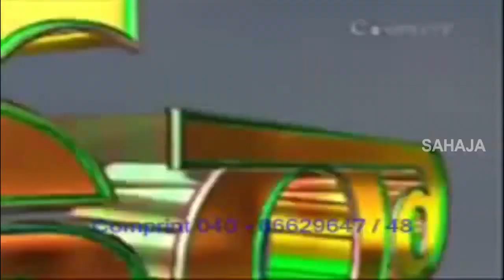Galipatam Chudara | Telugu Nursery Rhymes | గాలిపటం చూడరా | Bommarillu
Bommarillu brings you Galipatam Chudara Nursery Rhyme which is the best animated Telugu rhyme for children. Bommarillu channel is designed to make your children learn all-time famous rhymes. By watching these rhymes, children can grow their knowledge and also get engaged with colorful animations.